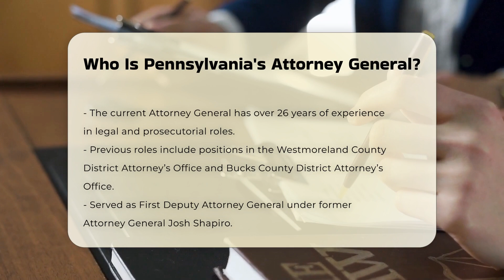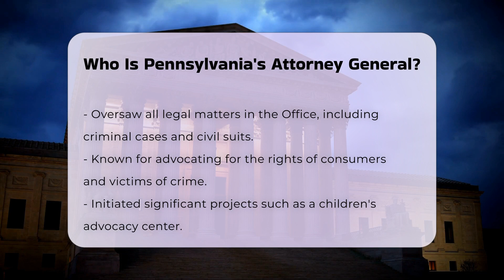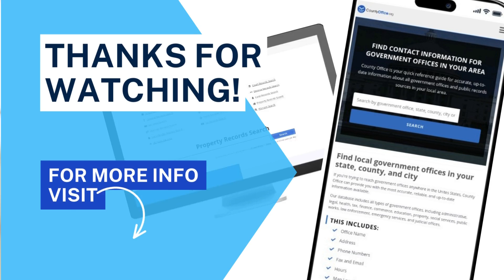Who Is Pennsylvania's Attorney General? - CountyOffice.org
Who Is Pennsylvania's Attorney General? In this insightful video, we delve into the vital role of Pennsylvania's Attorney General, the state's chief law enforcement officer. We will explore the extensive responsibilities associated with this office, from prosecuting organized crime to representing state agencies in court. With over 26 years of experience in various legal roles, the current Attorney General has made significant contributions to public service and law enforcement, including initiatives aimed at protecting consumer rights and supporting victims of crime.

We’ll also highlight the background of the current Attorney General, who previously served as the First Deputy Attorney General, overseeing critical legal matters within the office. Their commitment to public advocacy has led to the establishment of important programs, such as a children's advocacy center and educational initiatives for junior prosecutors across Pennsylvania.

Join us as we uncover the importance of the Attorney General’s work and how it impacts the lives of Pennsylvania residents. Whether you're a law student, a legal professional, or simply interested in understanding more about public service in law, this video is packed with valuable insights.